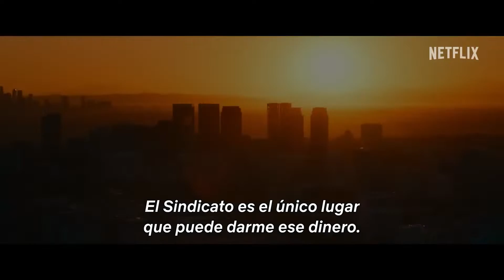TRAILER Turno de día Jamie Foxx Dave Franco y Snoop Dogg